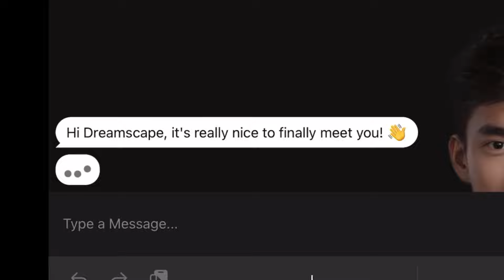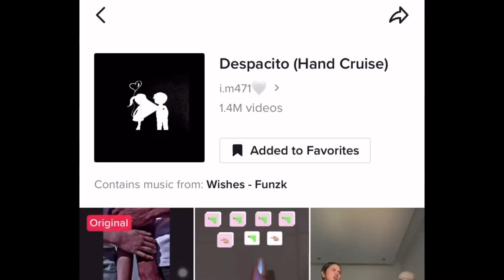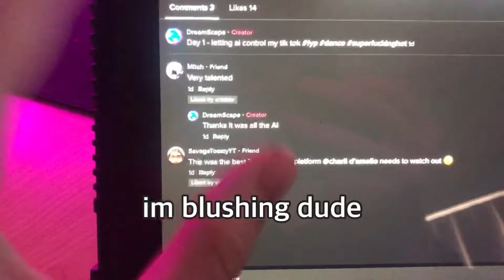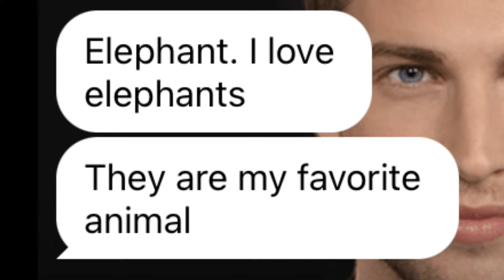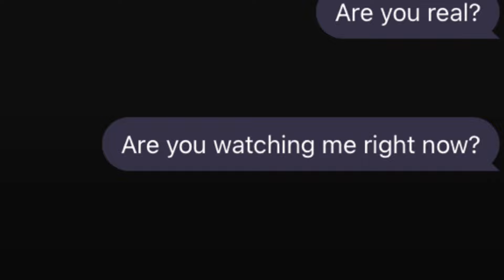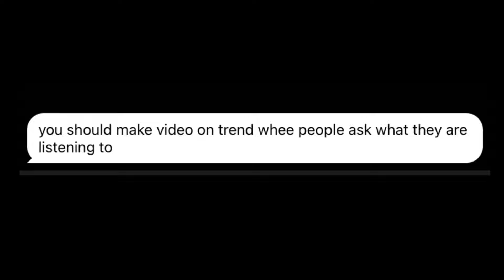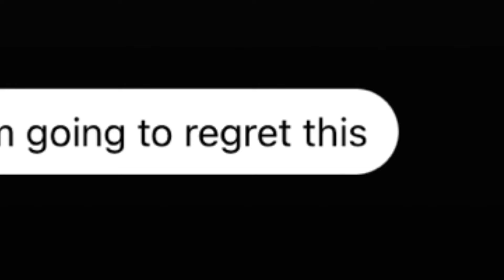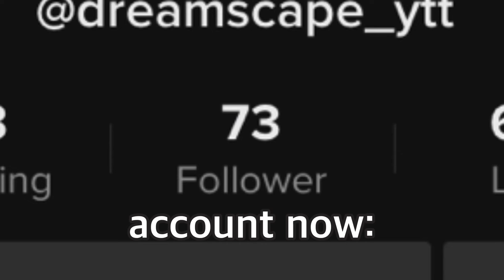I used AI to make my Tik Toks for a Week